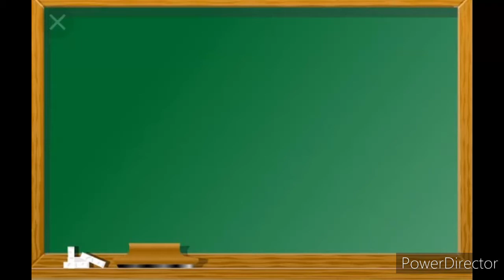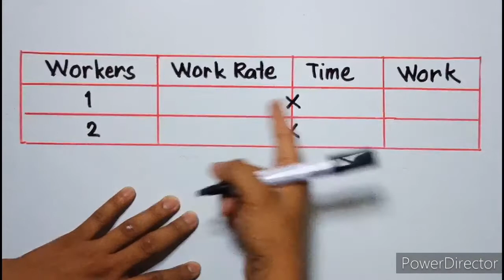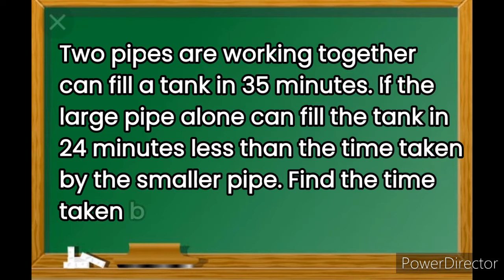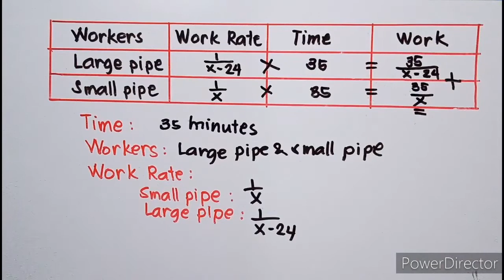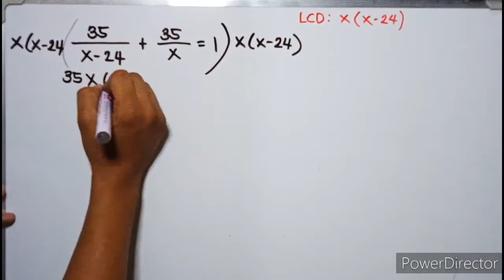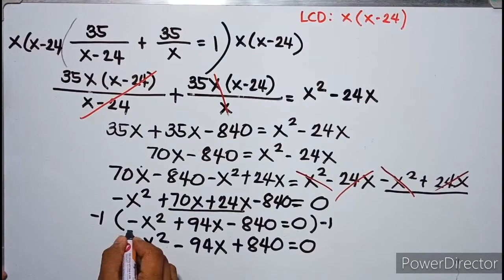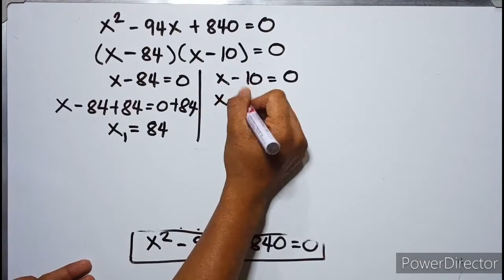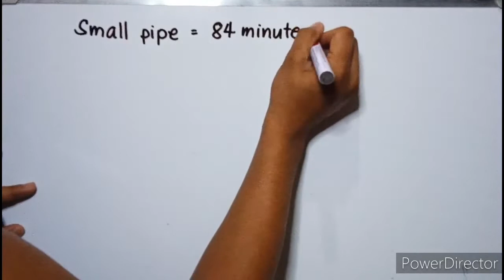Lesson 6 2 Work Problems Involving Quadratic Equations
This video illustrates how work problems can be solve using quadratic equations. Enjoy watching this video grade 9 learners. Keep safe and God bless.